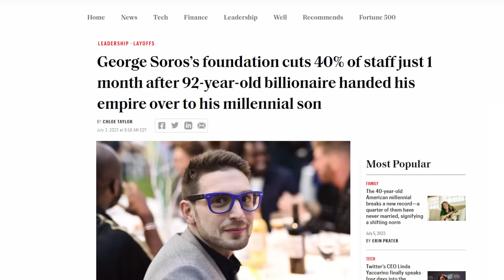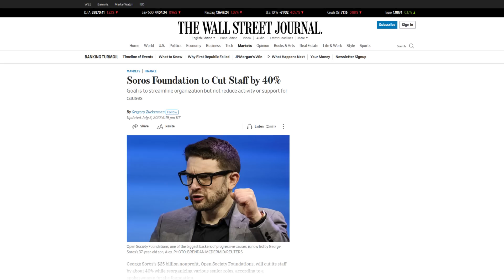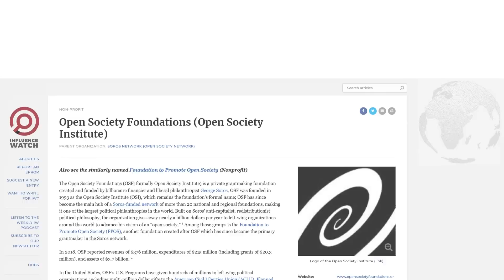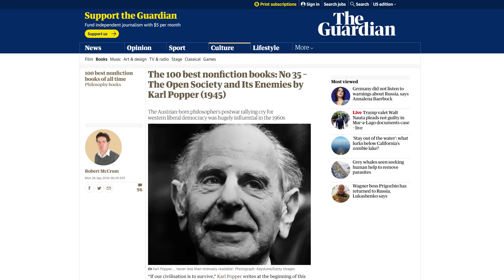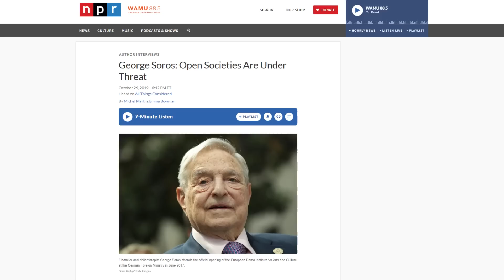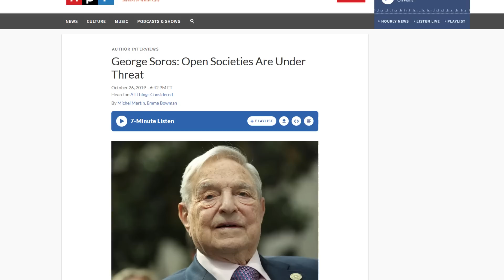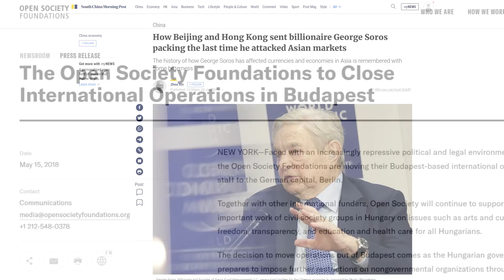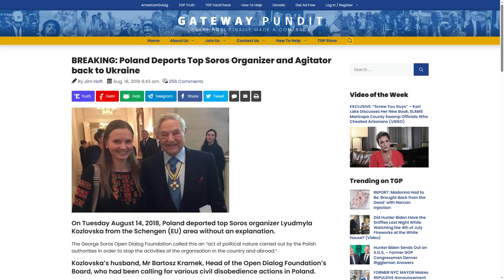Is George Soros Going BANKRUPT?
The Courageous Patriot Community is inviting YOU! Join the movement now and build the parallel economy
HE’LL BE BACK! Get your limited edition TRUMPINATOR 2024 Bobblehead